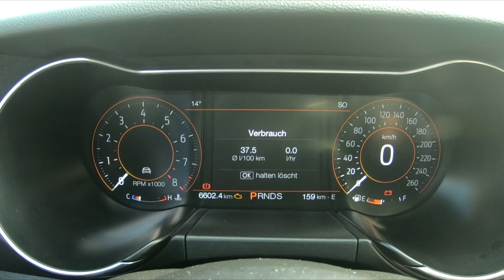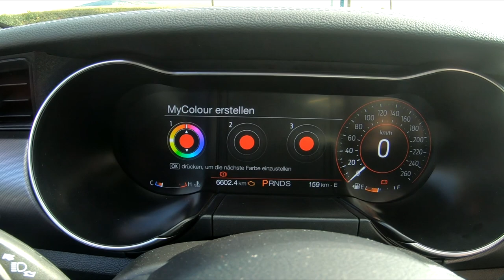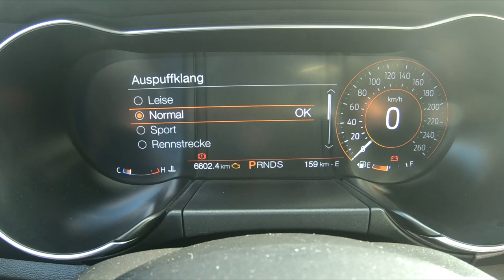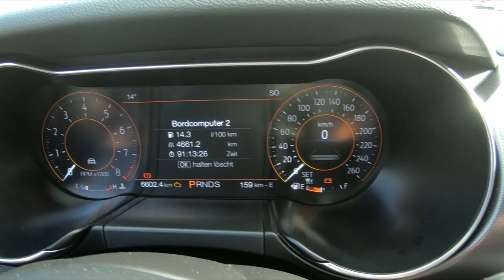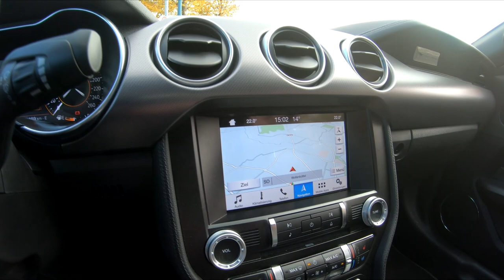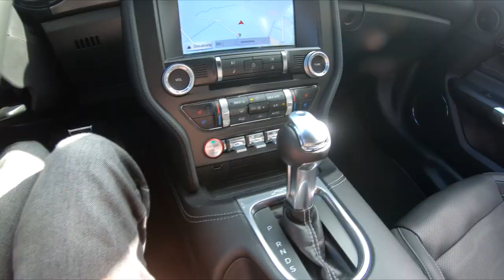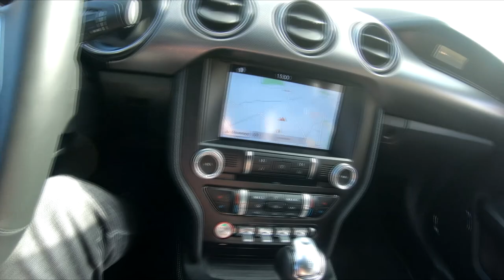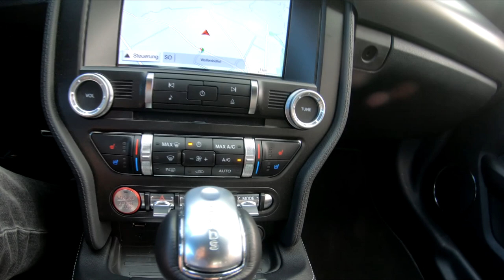Mustang GT (MY2019) - Car Review / Autotest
Mit dem Mustang Facelift hat Ford vieles am Mustang aufgebessert. Doch wie gut ist der Mustang GT wirklich?

In diesem Car Review zeige ich Euch alles, was Ihr über den Mustang GT wissen müsst, und gebe Euch ein Feedback, wie der Wagen sich tatsächlich fährt.

Abschließend gibt es natürlich ein Fazit, für wen den Mustang genau das passende Auto ist und was er eben besonders gut kann.

Zeitstempel zu den verschiedenen Abschnitten:
Intro 0:23
Exterieur 1:50
Soundcheck 9:42
Infotainment 10:21
Interieur 18:51
Testfahrt 24:43
Fazit 35:06
Outro 39:50

Die Aufnahmen für das Video wurden selbst angefertigt.
Zusätzliches Bildmaterial vom 2015 Motorraum und dem US Modell wurde freundlicherweise zur Verfügung gestellt von:
The Ford Motor Company - Nutzung als  journalistisch-redaktionell gestaltetes Medienangebot